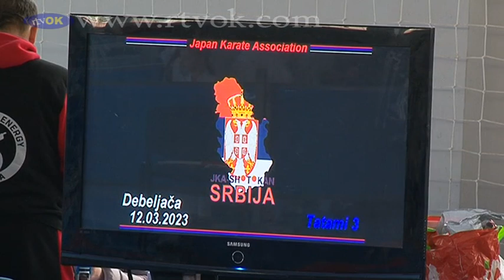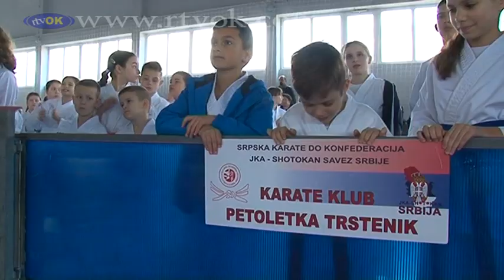U Debeljači održano takmičenje u karateu za plasman u ligu šampiona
U Debeljačkoj sportskoj hali u nedelju 12. marta održano je takmičenje u karateu za plasman u ligu šampiona. Takmičenje je okupilo oko 250 učesnika. Organizator ovog sportskog dešavanja bio je Karate klub Dolina iz Padine. Osim takmičara iz ovog kluba iz opštine Kovačica učestvovovali su i karatisti Karate kluba Energija iz Padine.